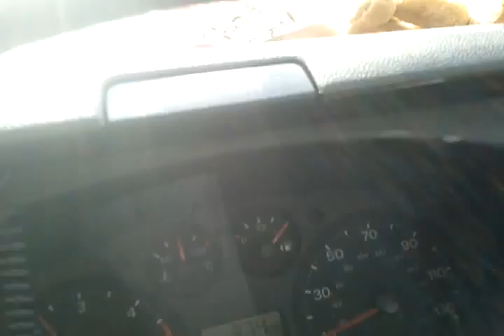bcfc drive past 2 prt1